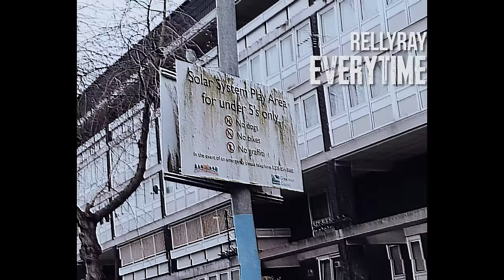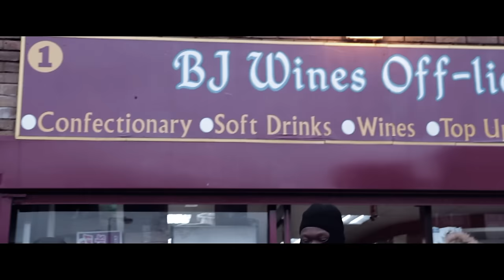Relly Ray - Every Time (Music Video)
Prod. Axl Beats